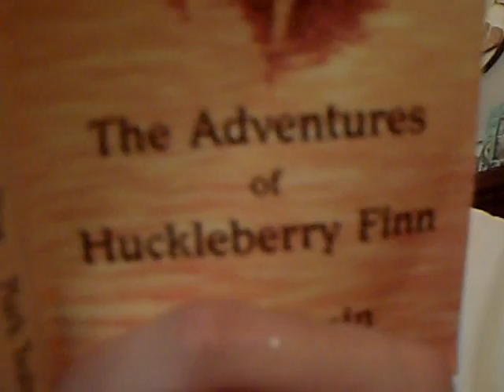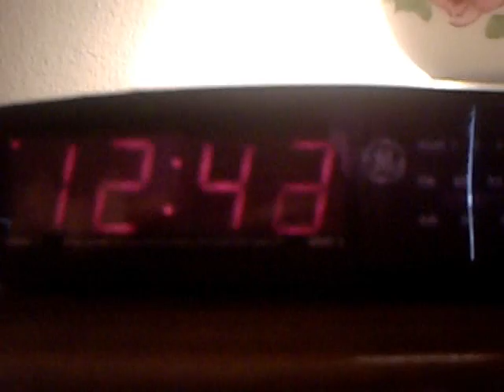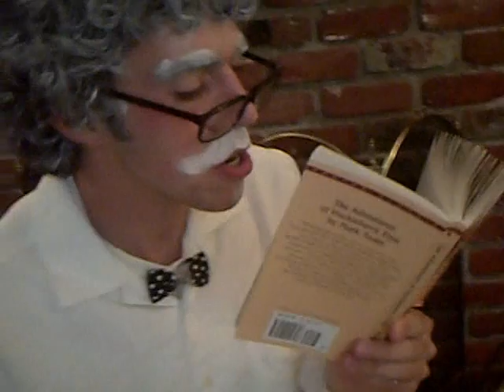The Adventures of Huckleberry Finn Project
a wonderful interpretation of a classic novel supporting the ideas of the power of friendship and a comical look on literature